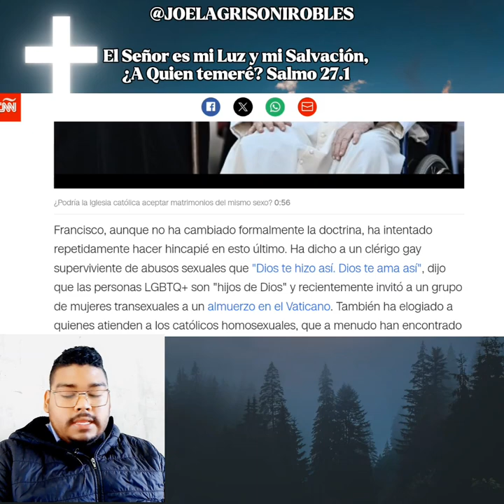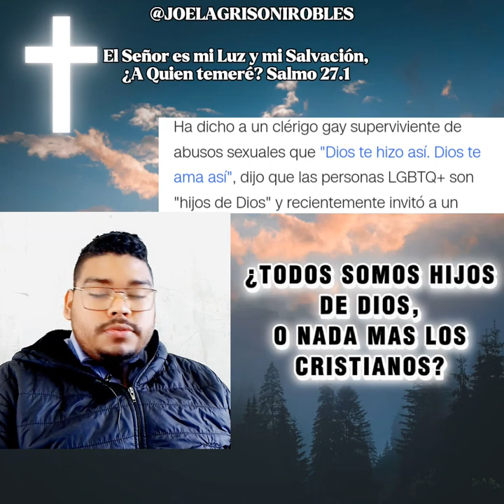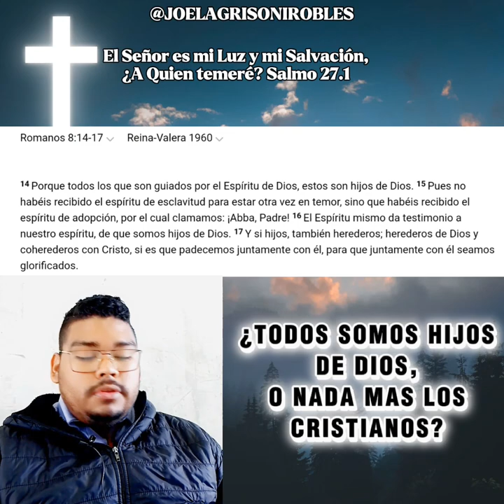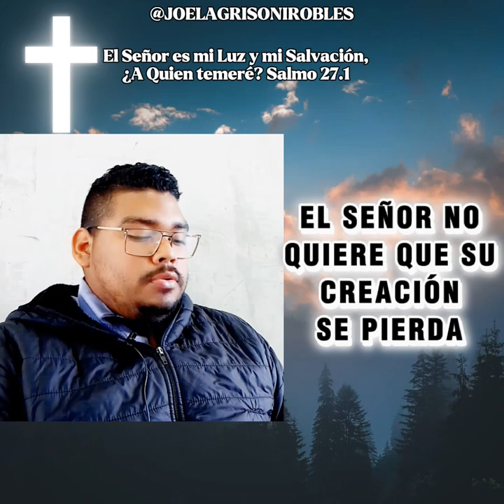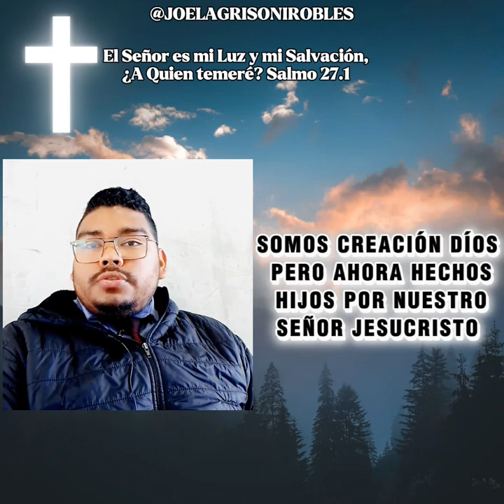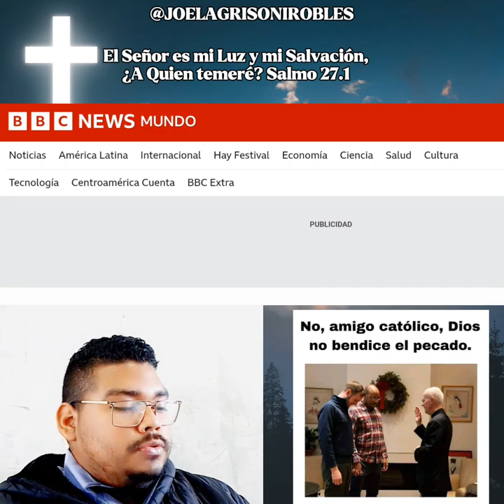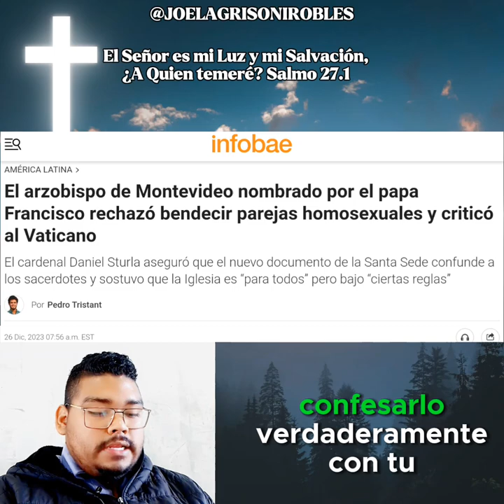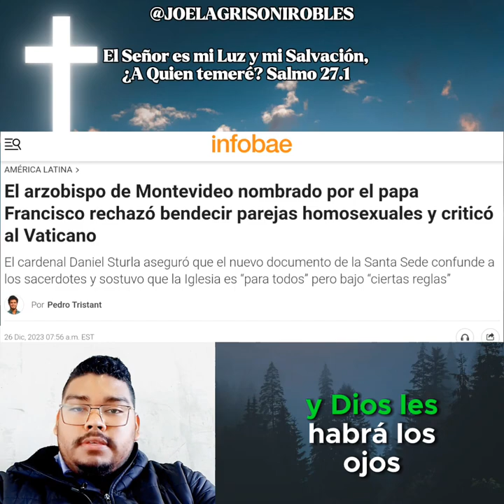Vaticano Está mostrando su verdadero rostro (CATÓLICO ABRE LOS OJOS) FALSO PROFETA.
El Vaticano poco a poco está mostrando su verdadero rostro.. (CATÓLICO ABRE LOS OJOS)

Con respecto al tema *BENDECIR A LAS PAREJAS DE UN MISMO SEXO*

¿ELLOS Y TODOS TAMBIÉN SON HIJOS DE DIOS? ¿QUIEN ES HECHO HIJO DE DIOS? ¿QUIEN ES CREACIÓN DE DIOS?

- EN ESTE VIDEO MOSTRAMOS ALGUNOS PUNTOS DE VISTA CON LA *BIBLIA* ÚNICA PALABRA FIEL DE DIOS..

- ES ASI QUE DE ESTA MANERA COMENTO ESTAS NOTICIAS DÁNDOTE A CONOCER ÚNICA Y EXCLUSIVAMENTE LA VERDAD. Y LA VERDAD ES CRISTO.. NO TE DEJES ENGAÑAR 🙏🏻